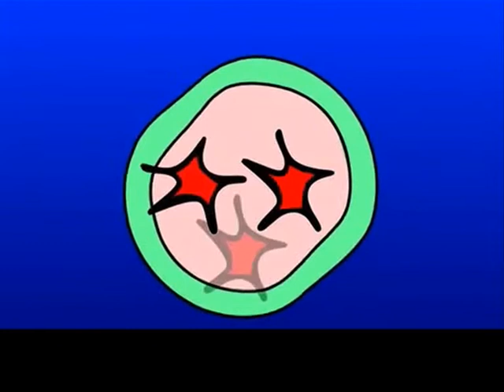Le cancer: un tueur silencieux